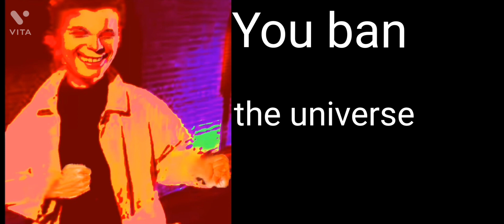Rick Astley becomes evil:you ban